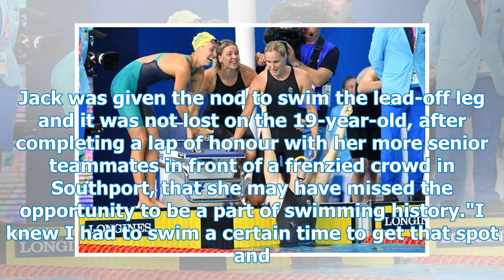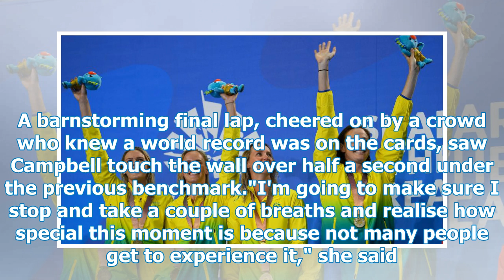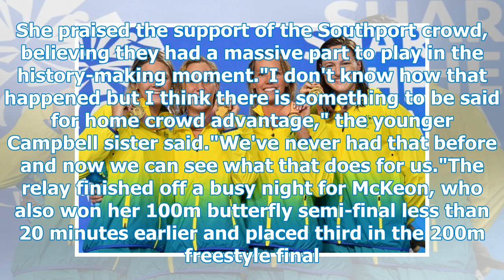Commonwealth Games: Australia sets new world record in 4x100 metres freestyle relay